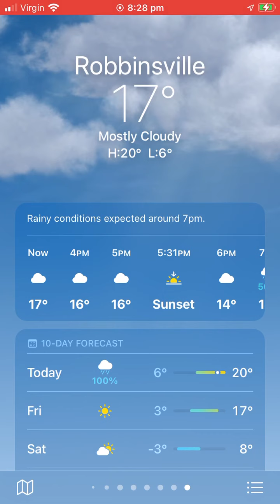IPhone Weather Animation Mostly Cloudy IOS 15 Version